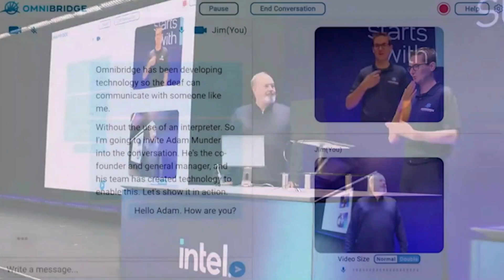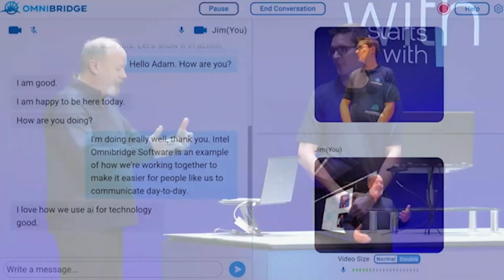Making Technology More Accessible and Inclusive - Accessibility at Intel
In this video from Access Tech Live, we are joined by Intel's Director of accessibility Darryl Adams. Intel's Omnibridge technology allows deaf individuals to communicate in real time-using sign language and AI. The technology uses computer vision to decipher sign language and convert it into written text, and vice versa. Intel's Director of Accessibility, Darrell Adams, explains that the technology was developed by a deaf engineer at Intel who wanted to solve the communication barrier between the deaf and hearing communities. The company is also focused on making technology more accessible and inclusive for all users, to adopt fully inclusive design practices by 2030. Intel emphasizes the importance of collaboration and standardization across the industry to create consistent and usable accessibility solutions.

Access Tech Live is a weekly TV show that explores the world of technology and accessibility. Hosted by Steven Scott and Marc Aflalo, two experts in the field of assistive technology, the show features panel guests and features discussing how tech affects people with all kinds of disabilities. Whether it’s specialist gear or commercial devices, Access Tech Live will bring you the latest news, reviews, and interviews on how technology can enhance the lives of people with disabilities. Tune in every Thursday from noon to 1 pm ET on AMI-tv or stream online at accesstechlive.com to learn more about the intersection of technology and accessibility. Access Tech Live is the show that informs and educates you on all thing’s tech and accessibility. Don’t miss it!

Chapters
00:00 Introduction: Intel's Omnibridge Technology
02:59 Interview with Daryl Adams: Accessibility at Intel
05:02 The Advancement of AI and Technology
07:22 AI on Device: Power and Potential
08:51 Intel's Commitment to Accessibility
12:12 Collaboration and Standardization for Accessibility Solutions